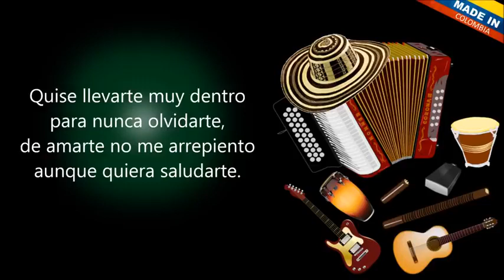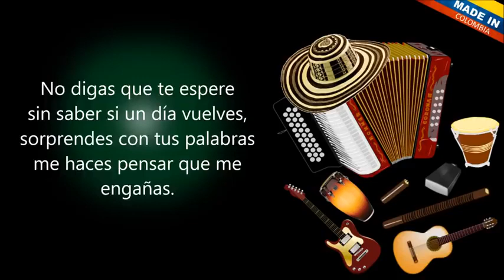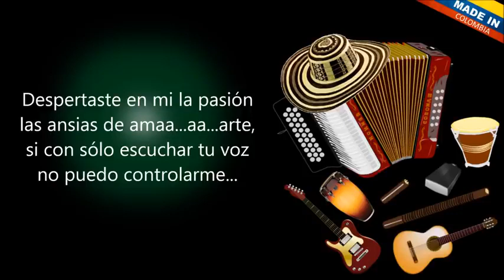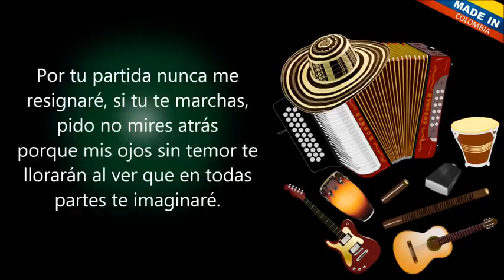Binomio de oro de América - Me resignare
Vallenato que te llegara al corazón y te hará recordar de tu primer amor.